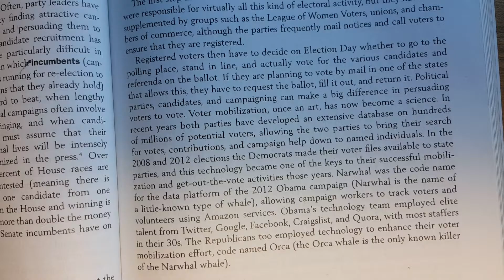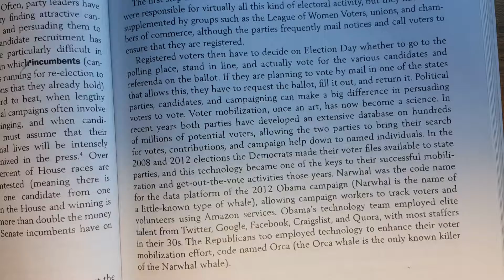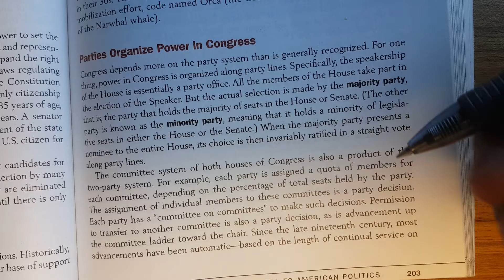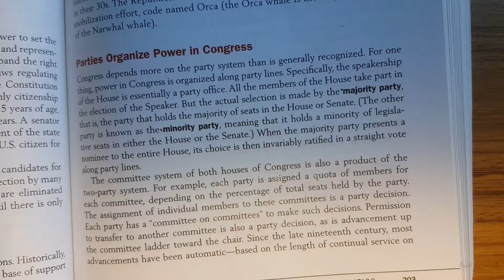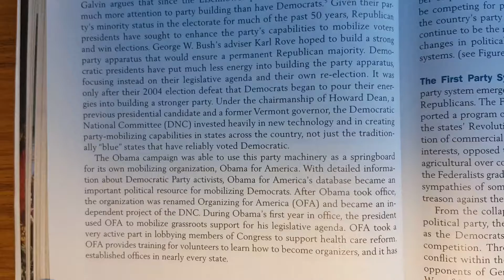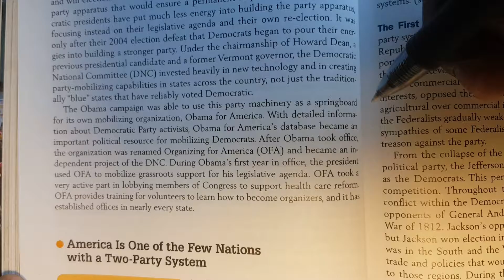Gov chap 7 (2)